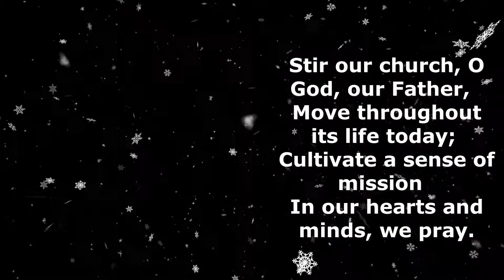Stir our Church O God